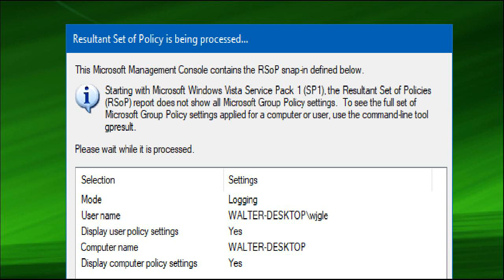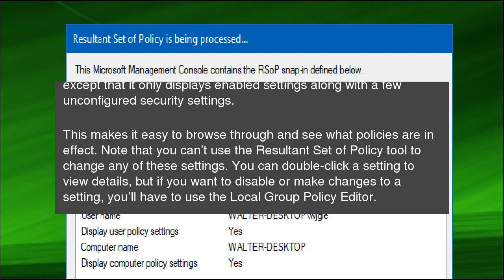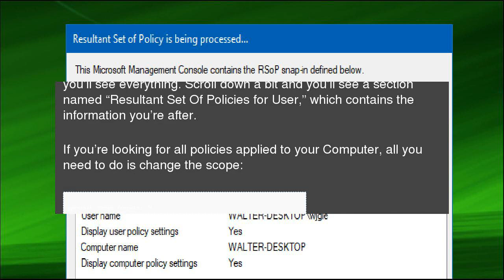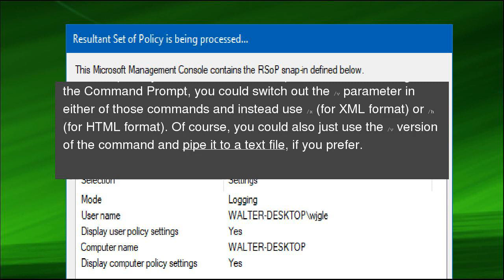How to See Which Group Policies Are Applied to Your PC and User Account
We have shown you a lot of tips and tricks over the years&nbsp;that involve modifying Local Group Policy. If you would ever like to see all the Group Policy settings in effect on your PC, here’s how to do it. How to See Which Group Policies Are Applied to Your PC and User Account